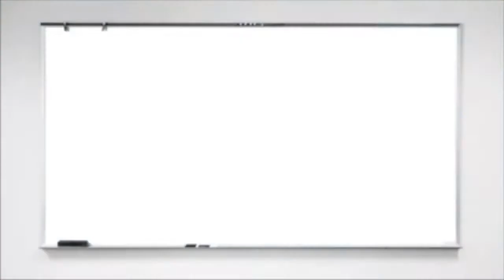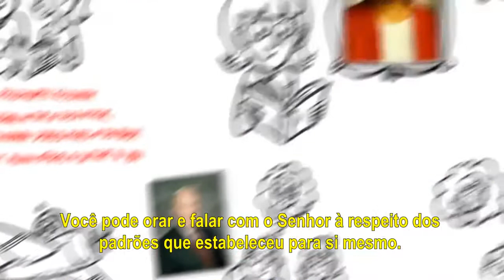Castidade - Quais são os Limites - Legendado - Em Amarelo.mp4